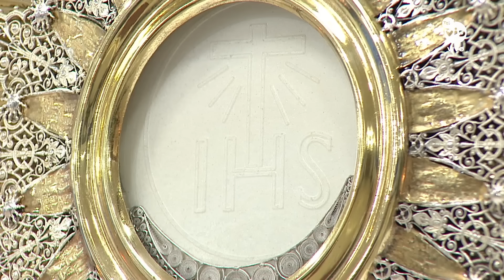Adoración al Santísimo Jueves 23 Mayo de 2024, Padre Wilson Lopera 🙏 Ora Con Dios